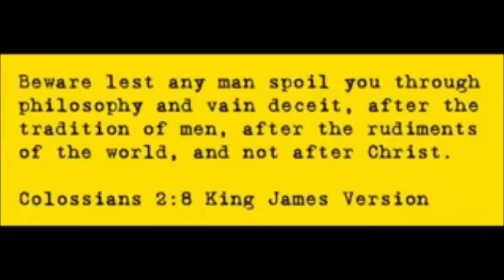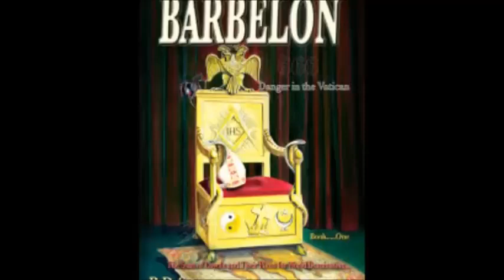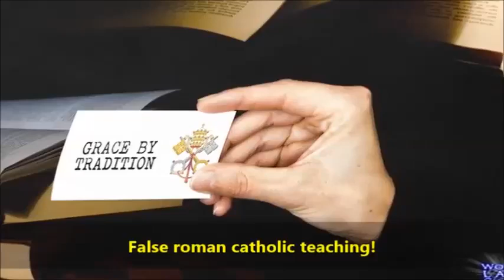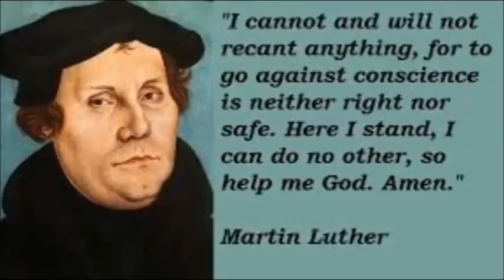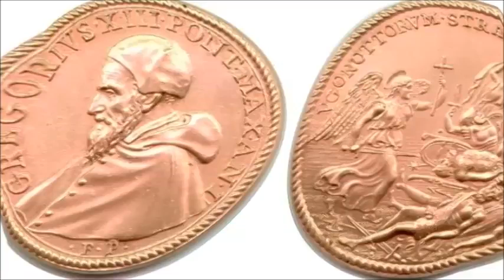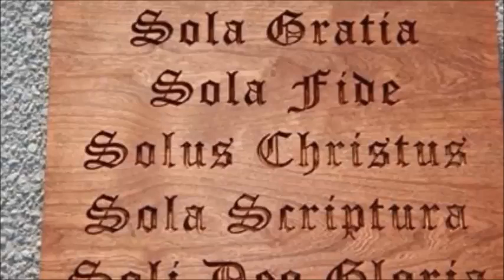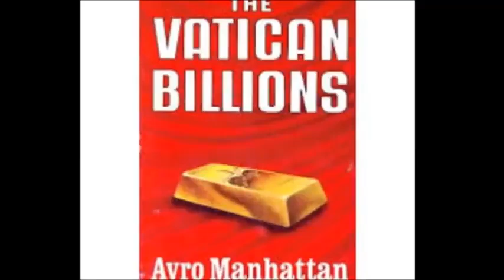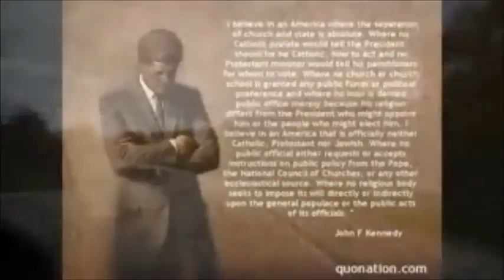Introduction. All Roads lead to Rome.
All Roads Lead To Rome : Introduction

Introduction to the new bookreading/discussion of joggler66 of  "All Roads Lead to Rome" by Michael De Semlyen.

This is a mirrored video from Joggler66 of & Bret Norman making the visuals
The links above are from the original video

I am not able copy any outside links like google drive links without photographing my ID, due to new YouTube rules.
If you want to look in to the links look up the original video at joggler66 YouTube channel,

Visit Joggler66  Bret Norman & Tom Friess
give them heads up
AWO ASTRALWORKZ over out